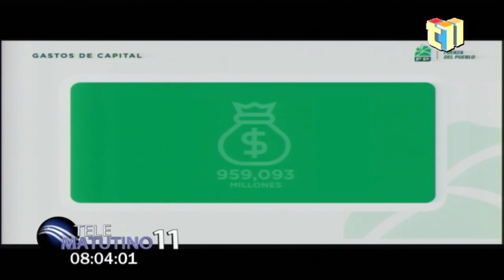Leonel Dice que No es Necesario una Reforma para que el MP sea Independiente